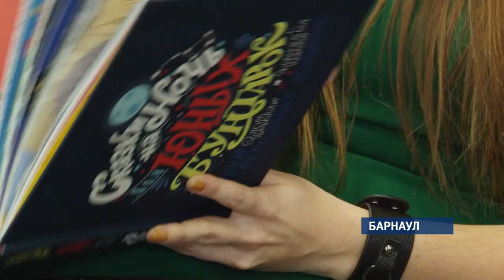8 марта глазами феминисток: праздник красоты или борьбы за равенство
История меняет смыслы наших праздников. Например, 23 февраля из дня советской армии превратился в день мужчин. Также и восьмое марта: больше века назад эта дата наделялась пафосом борьбы за женские права и свободы, а теперь – это день цветов и подарков. Но есть те, кто не забывает об истоках этого праздника – современные феминистки. За что женщинам бороться сегодня узнавал Андрей Дреер.